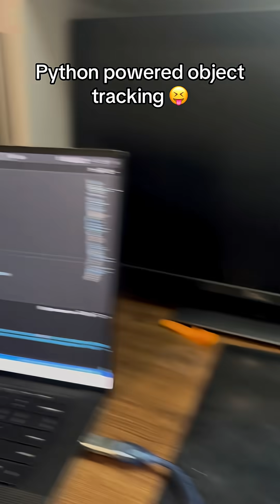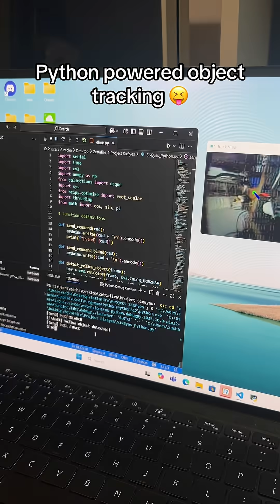Object tracking project (using Python and 3D prints)!